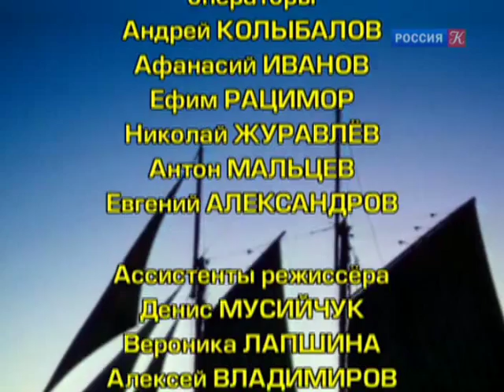Линия жизни. Юрий Рост